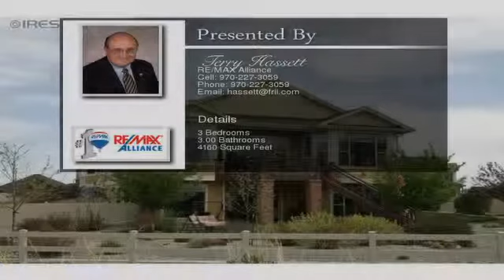5273 Apricot Ct Loveland CO 80538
Phenomenal mountain views from both levels! This is a spacious ranch with a roomy main level plus walk-out basement. Fully upgraded with wood floors, granite counters, butler pantry, formal dining, separate main floor office, spacious master with access to deck plus magnificent en-suite bath and grand walk-in closet. Finished walk-out basement affords room for a pool table, room for your entertainment center, and plenty of room for storage, plus gorgeous deck and low maintenance landscaping To view the property at 5273 Apricot Ct Loveland CO 80538